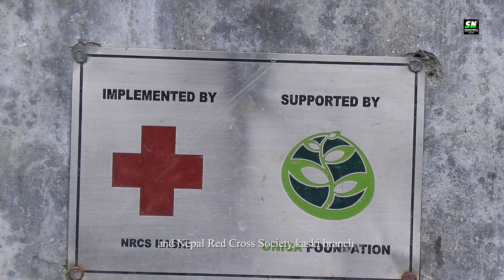Welcome to Tangting Village by CFP Green Buildings Netherland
Script/Concept: Prakash Gurung
Narration- Balkashi Gurung
English Subtitile- Suman Gurung
Still Photographer- Ranjit Gurung
Drone- Dil Bahadur Gurung (Konmey)
Editor-Bhoj  Bahadur Gurung
Director-Bhoj Bahadur Gurung
Camera Works
Khim Bahadur Gurung
Ranjit Gurung
Dil Bahadur Gurung (Dilu)
Bhagat Gurung
Tekman Gurung
Sandesh Gurung
Aashish Gurung
Post Production
Munal Film Pvt.Ltd., Pokhara
Like On Us
Presented By
Gramin Janatako Lagi Ujyalo Bahudeshya Sikai Kendra, Tangting

Supported By
CFN Green Building, Netherland

Special Thanks
Ramesh Poudel
(Assembly Member of Bagmati Province Nepal)
Bed Bahadur Gurung
(Chairman Madi Rural Municipality)
Eka Jung Gurung
(Chairman Madi Rural Municipality Waed-2)
Yubraj Shrestha (Setopati Online)
Madi Rural Municipality
Tangting Community Home Stay
Tangting Hotel Association
Tangting Mother's Group
Tangting Youth Club
Annapurna Mahila Bachat Samuha, Tangting
Conservation Area Management Community, Madi-2

Digital platform for Music and Movies
Stream Nepal
Powered by